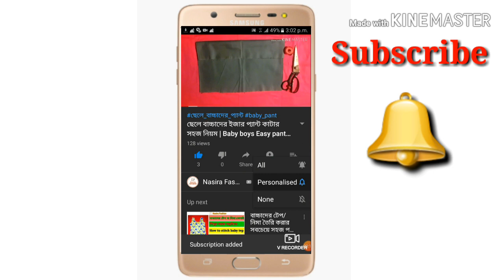গুজরাটি সেলাই দিয়ে বর্ডার ডিজাইন | Gujrati stitch border design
আমাদের আজকের ভিডিও তে আমরা, আপনি কিভাবে আপনার জামায় গুজরাটি সেলাই দিয়ে বর্ডার ডিজাইন বানাবেন তা দেখানোর চেষ্টা করবো।

কাহারো বুঝতে সমস্যা হলে কমেন্ট বক্সে কমেন্ট করে জানাবেন।

আশা করি ভিডিওটি আপনাদের ভালো লাগবে, আমাদের সাথেই থাকুন, নতুন কিছু শিখুন। ধন্যবাদ।
নাছিরা ফ্যাশন (Nasira Fashion) ইউটিউব চ্যানেলে আপনাকে স্বাগতম।

✪ANTI-PIRACY WARNING✪
✪Gujrati stitch
✪গুজরাটি সেলাই
✪গুজরাটি কাজ
✪গুজরাটি হাতের কাজ
✪গুজরাটি ডিজাইন
✪গুজরাটি সেলাই ডিজাইন
✪গুজরাটি সেলাই কৌশল
✪গুজরাটি জামার ডিজাইন
✪Gujrati stitch for Beginners
✪সহজ উপায়ে গুজরাটি সেলাই
✪kutch stitch
✪gujrati selai design
✪gujrati design
✪hatar kajer jama
✪hatar design
✪jamar hatar design
✪gujrati stitch design
✪hater kajer jamar dijain
✪hater kaj
✪hater kajer dress design
✪jama design
✪hatar dijain
✪jamar hatar design 2020
✪jamar design
✪jamar hater kaj
✪Amazing flower design
✪Creative flower design
✪Gujrati Border